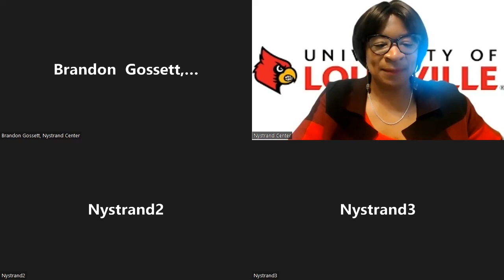Nystrand Speaker Series - UofL Recruitment & Education Shortage